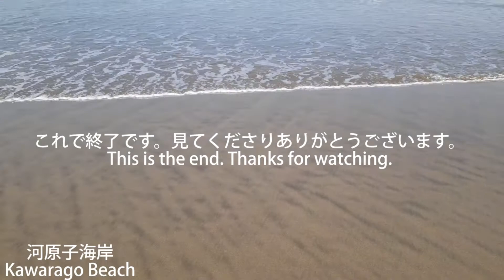Train Watch in Hitachi city.日立市で常磐線トレインウォッチ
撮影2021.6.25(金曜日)